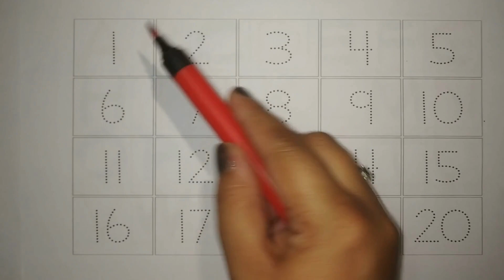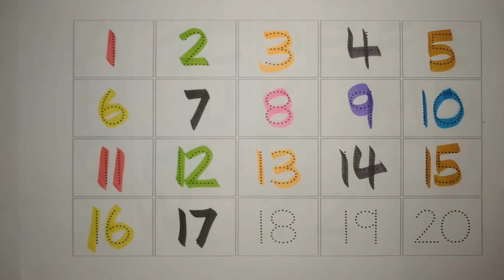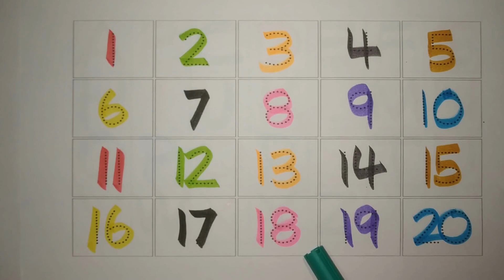1 to 20, 123 Numbers, Learn Counting 1 to 100, one two three, 1 से 100 तक गिनती, 1 to 100 Counting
1 to 20, 123 Numbers, Learn Counting 1 to 100, one two three, 1 से 100 तक गिनती, 1 to 100 Counting

Your Query
123
ginti
one to hundred
counting
1 to 100 counting
1 se 100 Tak ginti
counting 1 to100
100 tak ginti
1 to 100
123 numbers
Ginti video
hindi varnmala
Ginti song
1234 numbers
100 tak Ginti
1 to 100 counting
1 se lekar 100 tak ginti
1 se 100 english mein padhe
1 se 100 tak counting
Ginti pahada
ginti ginti
Counting 123
Learn to counting
Learn Colours
colors
hickory dickory dock
alphabet song
kids song
nursery rhymes
12345
1 to 100
kids songs
123 rhymes
nursery rhymes
abc song
learn counting
number rhymes

hindi english pathshala kids
hindi english patsala
abc anik
prinit